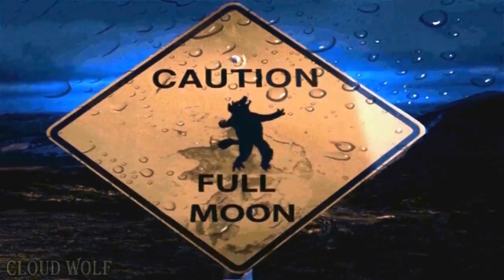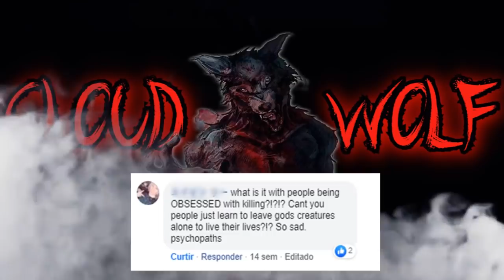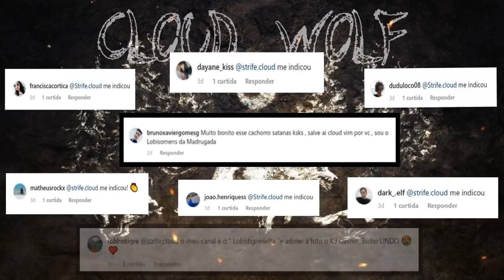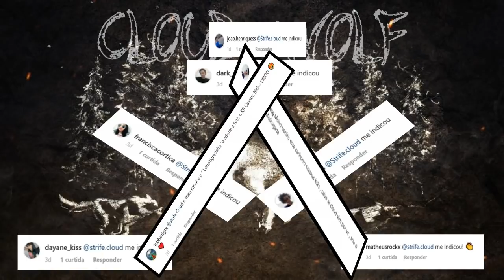A Criatura de Mississípi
Saudações caros lupinos!!

Recentemente mais um caso de estranha criatura habitada, ganha a internet,  e alguns internautas dizem que é um chupa-cabras.
Conheça a historia e descubra oque é este ser.

♫Trilha Sonora♫